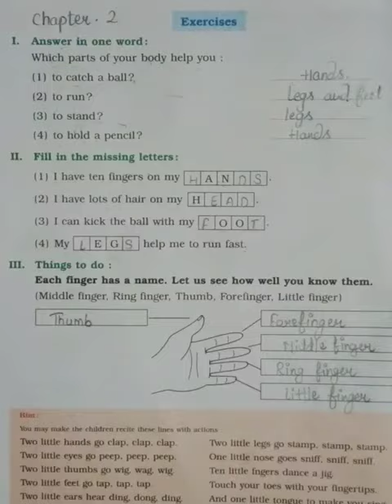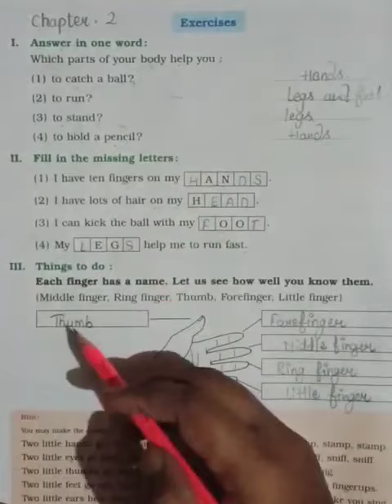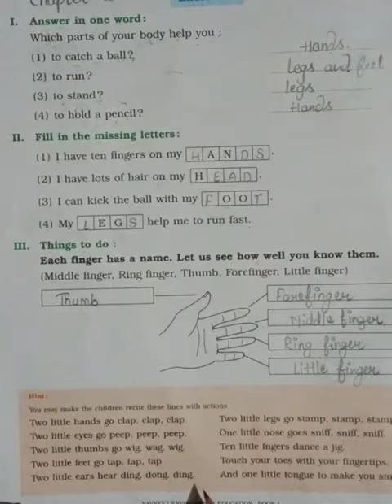EVS Ch 2 back exercise. 1st Class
By Amanpreet madam